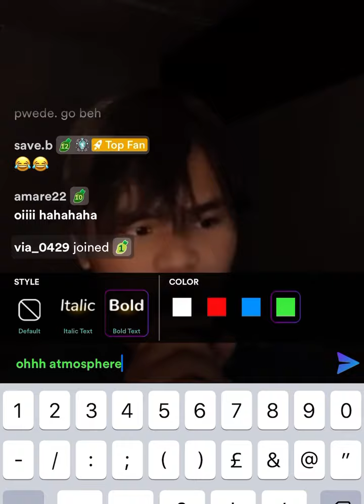SO POWERFUL! Francis Concepcion- Rolling In The Deep Live On Kumu